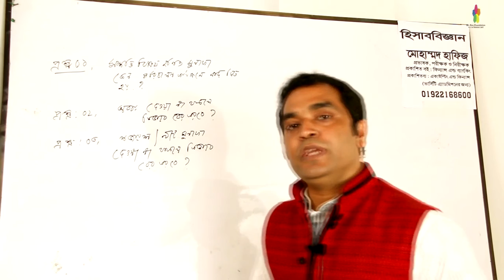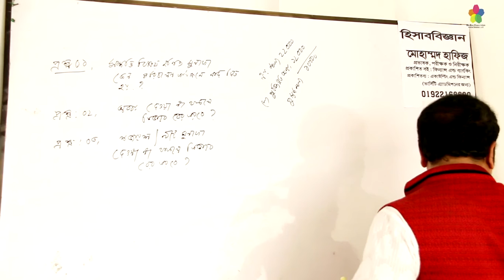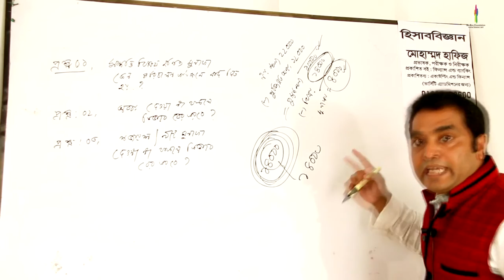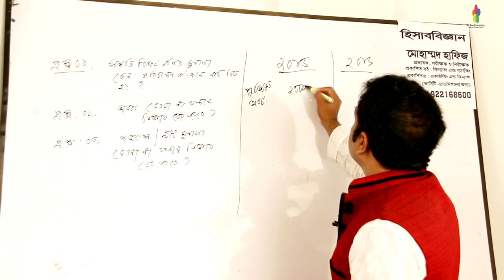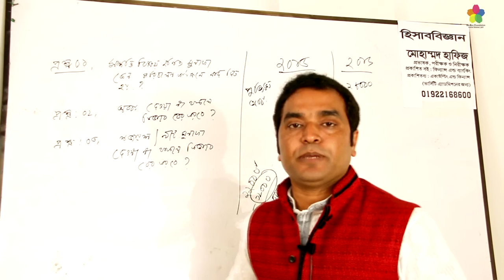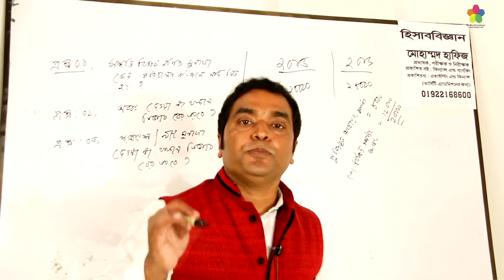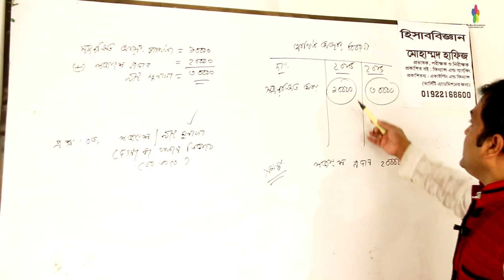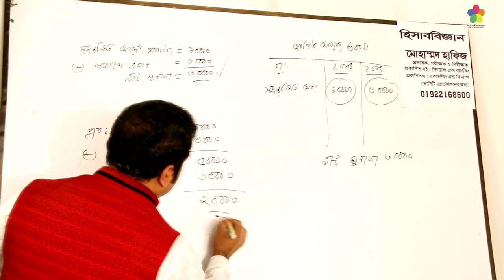Part 06 Accounting 2nd Paper - নগদ প্রবাহ বিবরণী (পরোক্ষ পদ্ধতি 3)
Subject: Accounting 2nd Paper
Topics: নগদ প্রবাহ বিবরণী (পরোক্ষ পদ্ধতি ৩)

100-Life Talk Series এর সকল Tutorial দেখার জন্য এই লিঙ্ক এ click করুন :